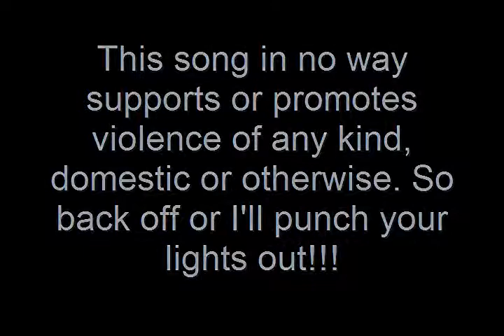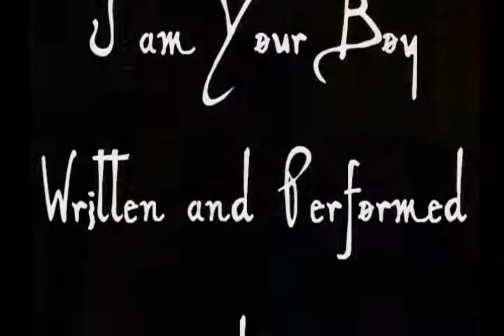I'm Your Boy (Larry Jensen)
I've always been concerned that members of my audience could take this song the wrong way. That I might be promoting violence against women. It's just a cool blues riff and an overblown tongue in cheek character that's fun to portray. Like acting